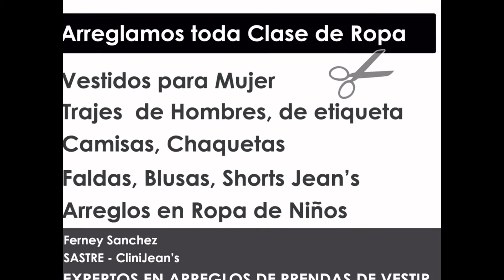CliniJeans - Clínica de Ropa - FERNEY SANCHEZ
Confeccionamos la mejor horma para tus Jean's
Arregla tus jeans viejos / Rápido y Sencillo
COMO AJUSTAR UNOS JEANS QUE NOS QUEDAN
4 formas de hacer tus jeans más ajustados
Cómo reparar jeans rasgados en los muslos
Arreglar un pantalón
Arreglo de ropa en Cali
Arreglo y compostura de ropa
Arreglos de ropa - Modistas
Arreglo de ruedo de jeans originalmente
Ropa a su medida
Confección de jeans
Confeccionamos Jeans y toda clase de ropa
Diseño de Trajes de Gala, Trajes para caballero
Arreglo de Vestidos
Arreglo ropa de niños
Arreglos de Faldas
Bordados en Jeans
Arreglo de Camisas
Cuellos , camisetas, Camisas, Pantalones, Pantalón
Pantalonetas, Telas, Costuras reforzadas
Confía tu ropa a nuestra experiencia!
Sastrerías en Cali
Cali arreglo de ropa
Arreglo de ropa en el norte de Cali
Confección de Camisas
Arreglo de todo tipo de ropa
Modistería y Sastrería
Sastrerías en Cali, Colombia encuentre todo
Sastrerías recomendados en Cali
Sastrería en Cali
Sastrerías en Cali, Valle del Cauca, Colombia
SASTRERIA Y MODISTERIA Ferney Sanchez, Cali, sastrerías
Ropa sobre medida
Arreglo de trajes
Confié su ropa a manos expertas
Modista alta costura
MODISTAS EN CALI SASTRES EN CALI DISEÑADORES
A TU MEDIDA CLINICA DE ROPA
Clínica de Ropa RUEDOS & MAS, Cali, clínica de ropa Norte
Arreglo De Ropa Y Clínica Del Jean, Sastrerías
Diseño De Moda. Arreglos Y Modificaciones De Prendas
Arreglos en faldas y vestidos
Arreglos | Arreglo y ajuste de prendas. Arreglos de faldas
Como alargar el bajo de un vestido o falda
Arreglo De Ruedos Para Pantalones - Faldas
Planchado y arreglo de ropa
Arreglo de faldas en Cali
Como estrechar unos pantalones
Estrechar la pierna a un pantalón de vestir
Cómo entubar un pantalón
Qué arreglos le puedes hacer a tus pantalones
Cómo achicar Pantalones
Arreglos rápidos de pantalón
Arreglar pantalones anchos
Arreglar pantalones para embarazadas
Manualidades para arreglar pantalones
Hacer arreglar pantalones
Arreglar agujero entrepierna
Como arreglar un pantalón que me queda grande
Modificación De Prendas
Cómo reduce un sastre el talle de una camisa
Arreglar camisas
Como arreglar una camisa que me queda pequeña
Como arreglar una camisa de hombre para mujer
Como arreglar una camisa vieja
Como entallar una camisa
Como ajustar una camisa
Como meterle a una camisa
Como arreglar camisetas viejas
Reparación de Ropa
Operaciones de reparación de prendas de vestir y ropa
Arreglo, reparación, ajustes en ropa de hombre y mujer
Arreglo de todo tipo de prendas
La mejor forma para cortar tus jeans y transformarlos en shorts
Cómo transformar jeans en shorts
Cortes y formas de vestidos más usadas en confección
Confección De Vestidos De Fiesta En Cali
Confección de vestido
Confección de Vestidos para toda Ocasión
Como hacer camisas de hombre a la medida
Como hacer pantalones de hombre a la medida
Confección de ropa para caballero
Confección de Camisas a Medida
Camisas A Medida De Excelente Calidad Y Confección
Camisas a la medida
Camisas a medida
Hecho a medida | camisas, trajes, corbatas